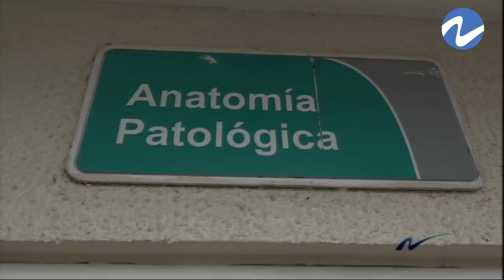Nuria Piera: La Tragedia detrás del incendio de la empresa PolyPlas - Parte 3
En el programa de hoy hacemos énfasis a la explosión ocurrida en PolyPlas en Santo Domingo. Indagamos más a fondo sobre qué pudo haber provocado el incidente. Entrevistamos a familiares de los fallecidos y desaparecidos en esta tragedia.
No te pierdas los detalles en esta emisión.